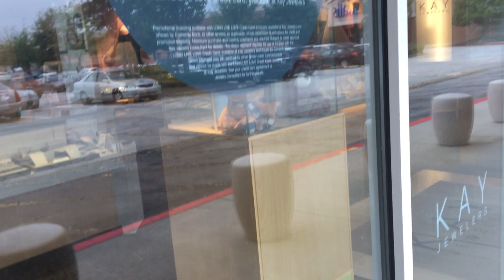"Can't Touch This" Challenge🧼 - KAY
1st place winners of the 2020 Signet Jewelers "Can't Touch This" Challenge.